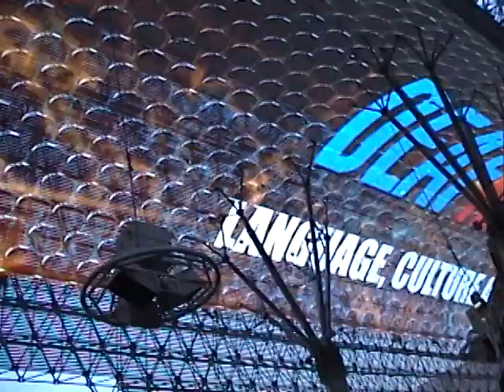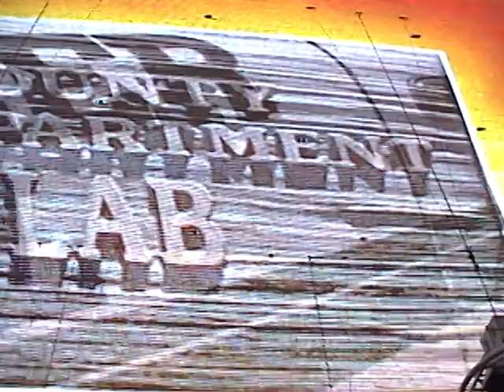Las Vegas DeafNation 2010 Part 1